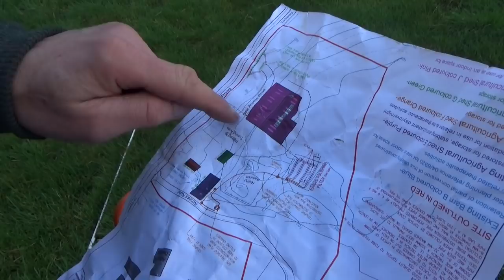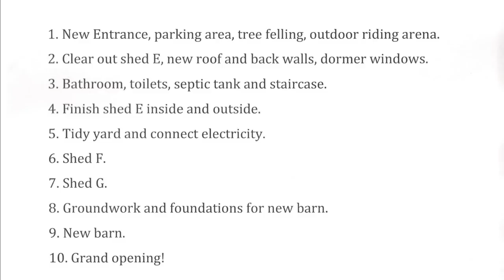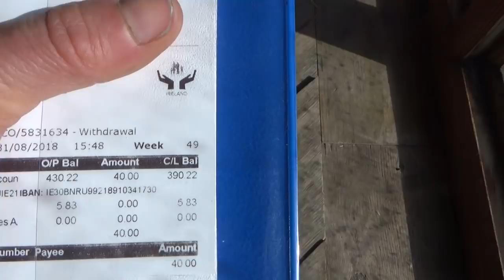Please Help Hairy Henry : - )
You wouldn't just be helping me - you'd be helping all the children who come to Hairy Henry too. Thank you! Sandra xx